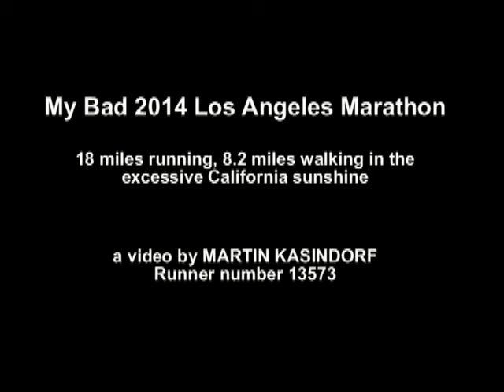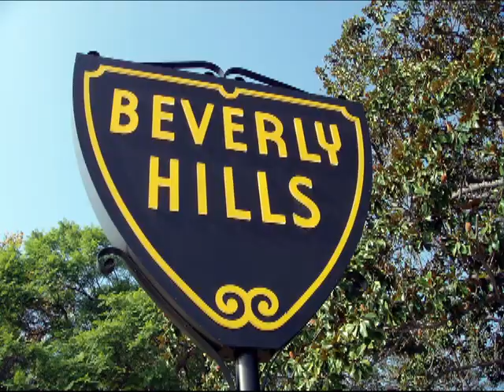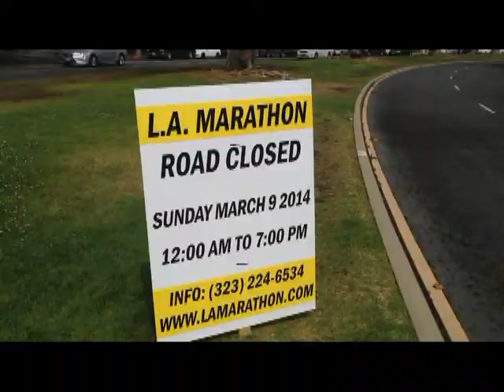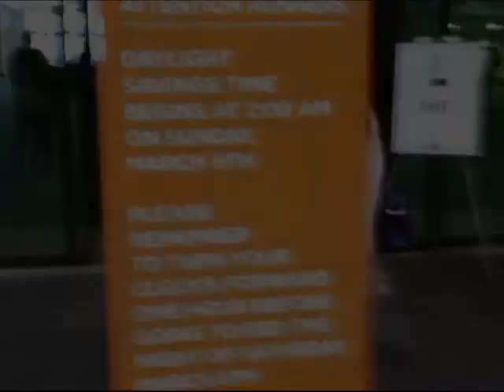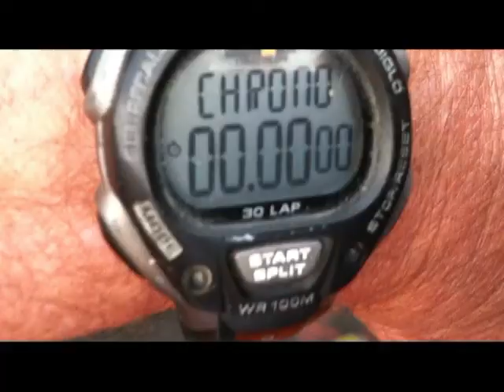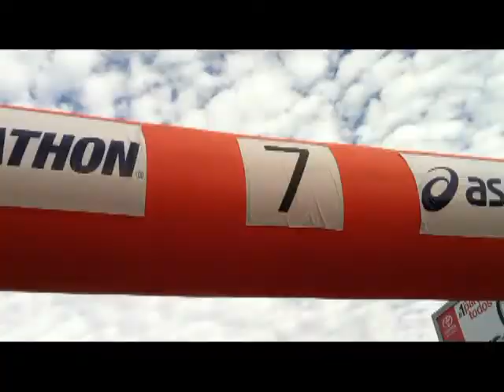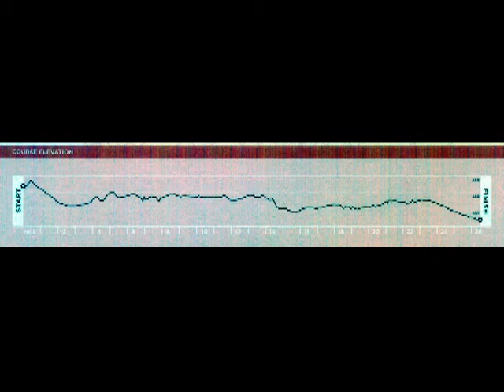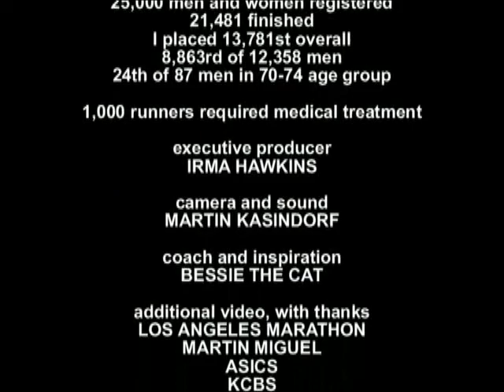Heat, Hills, Hollywood: My 2014 L.A. Marathon Struggle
On the hottest race day in a decade, 78 degrees F. at the finish line, more than 21,000 runners braved the 29th Los Angeles Marathon. One thousand needed medical treatment. I escaped that, but still "hit the wall" at Mile 18 and walked the last 8.2 miles in humiliation. Race footage (a little shaky on my old iPhone 4), some history, a recap of my own 26-marathon career. Welcome to L.A. and a running adventure.